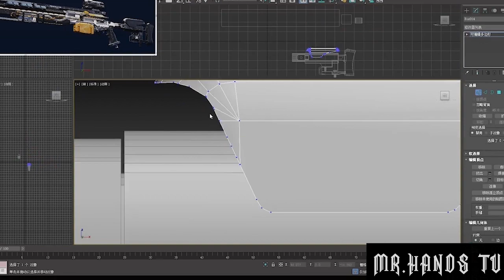How To Make Legendary Sniper In Reality Tsunami Nekomata From Cyberpunk 2077 DIY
[Cyberpunk 2077] How To Get The Legendary Sniper In Reality Tsunami Nekomata again

The Tsunami Nekomata is a Tech sniper rifle manufactured by Tsunami Defense Systems in Cyberpunk 2077.
The Nekomata is a demanding weapon. It requires care, regular service and time to learn how best to use it. But it's worth it. Really, really worth it. This electromag sniper rifle is a technological marvel. The tungsten spike it launches can pierce the thickest armor and walls, and shatter titanium bones. No one is safe from the Nekomata's destructive force, which is why the sale of this rifle is strictly regulated. It's almost impossible for mercenaries outside the employ of a government or major megacorp to get their hands on one... almost.
This is a video of the process of creating sniper Tsunami Nekomata 3d model 1:1. I hope you like my work and the video.